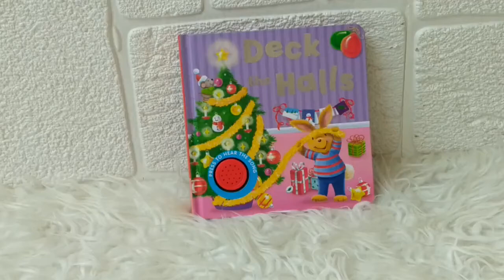Deck the Halls Sound Boardbook